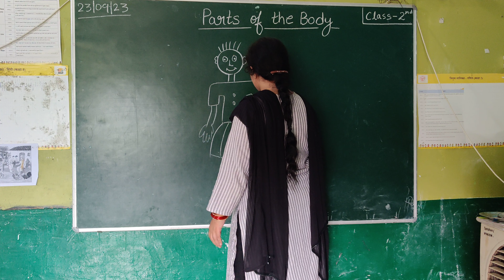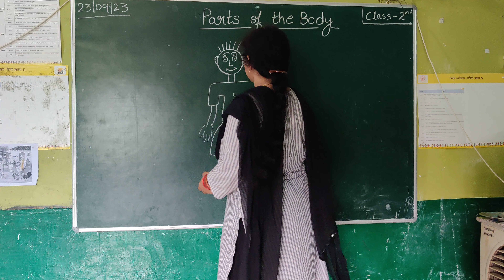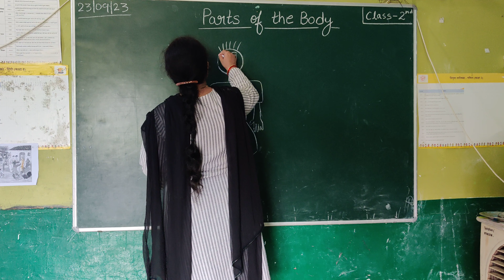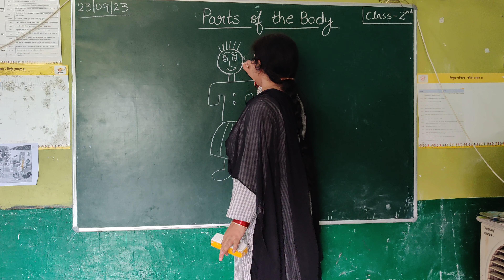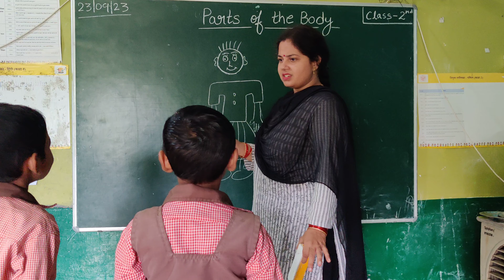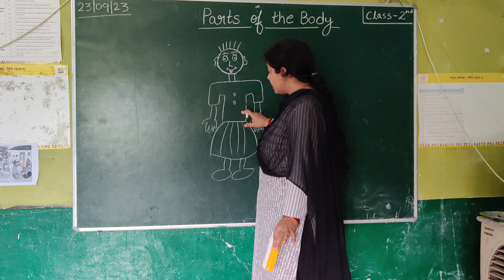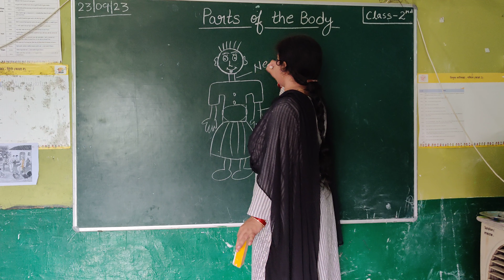ड्राइंग बनाते बिगाड़ते हुए आसानी से पढ़ लिया शरीर के अंगों के नाम#learning